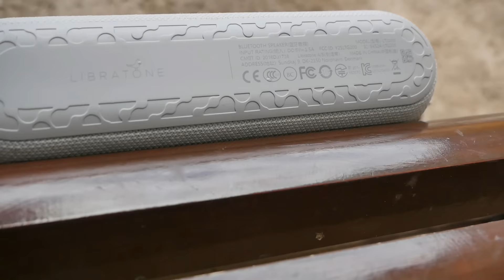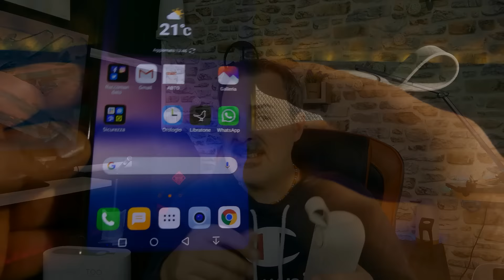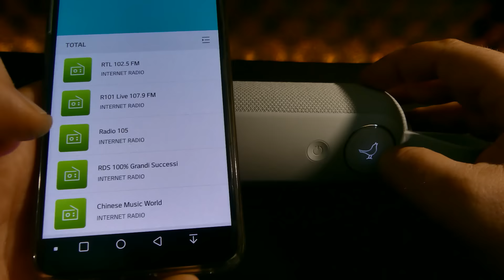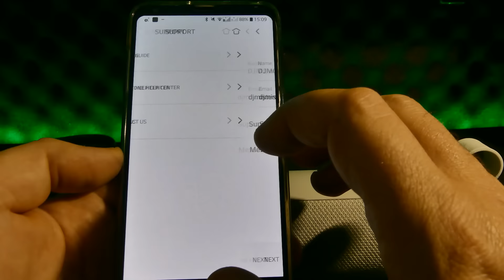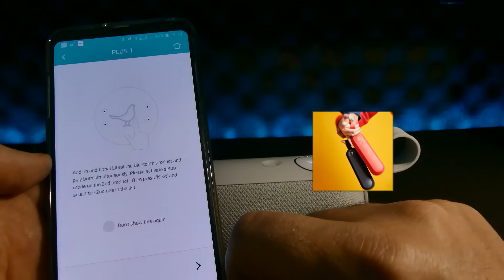📻LIBRATONE TOO'►COSI' NON SI FA'!! SPEAKER BLUETOOTH WI-FI (Recensione ITA)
I MIEI PRODOTTI PREFERITI
●Verifica il prezzo più basso TOO

● Check the lowest price USA

● Check the lowest price UK

Dopo un'esperienza non perfetta con libratone zippmini ed essere stato bannato dalla casa danese(vi racconto perché nel video) , ecco il too , uno speaker che suona come pochi , non manca nemmeno la connessione wi fi e un'applicazione dedicata...il resto lascialo giudicare alle tue orecchie...guarda/ops ascolta la video recensione.

💰OFFERTE⚡DEL GIORNO

L'attrezzatura con cui realizzo i miei video:
- Samsung note 9
- Microfono Rode VideoMicro
- Zoom H6N Registratore Digitale